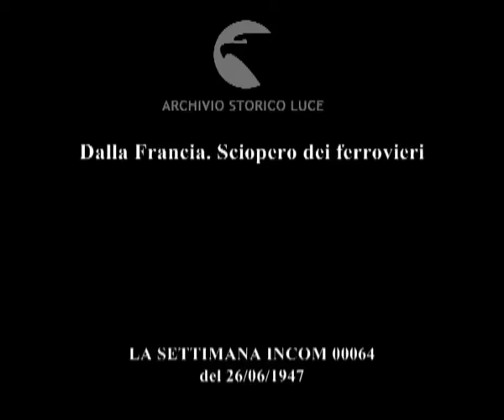Dalla Francia. Sciopero dei ferrovieri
Descrizione sequenze:treni fermi sui binari ; i ferrovieri leggono notizie sui giornali ; i viaggiatori leggono su dei cartelli notizie sullo sciopero ; folla davanti ai cancelli chiusi di una stazione ; viaggiatori bivaccano in una stazione ; camionette dell'esercito alternativi ai treni sono prese d'assalto dai viaggiatori ;